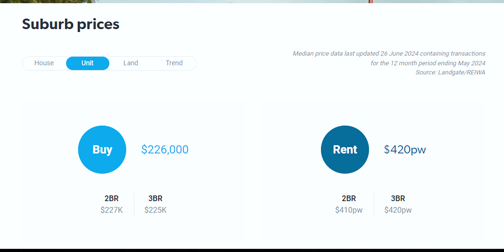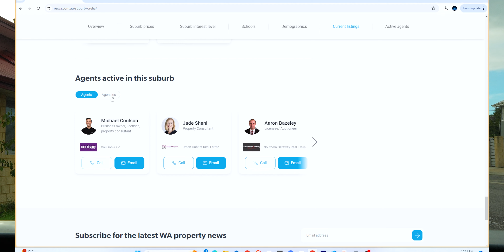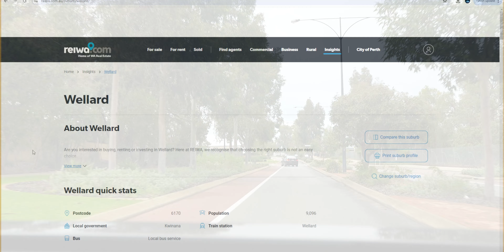Location Scouting Perth Vlog | June 2024 Day 1| Orelia + Wellard | Property Hunt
I travelled from Brisbane to Perth to sus out locations of interest, meet with real estate professionals and catch up with some friends.

In this video I mainly covered Orelia and Wellard. Well, basically drove through them.